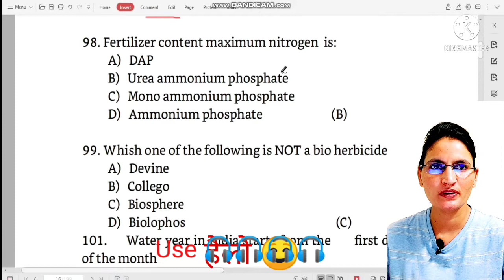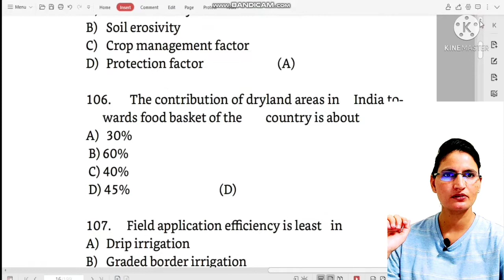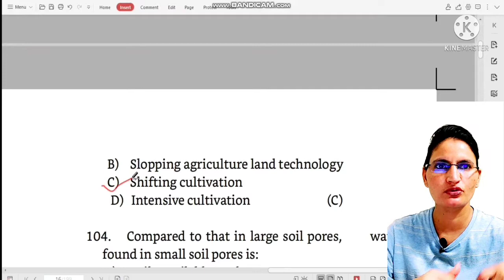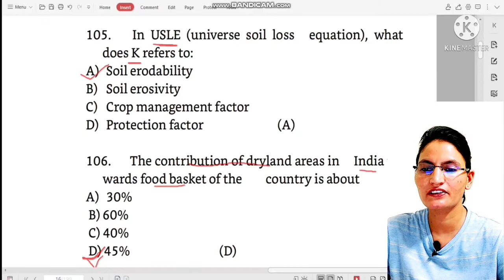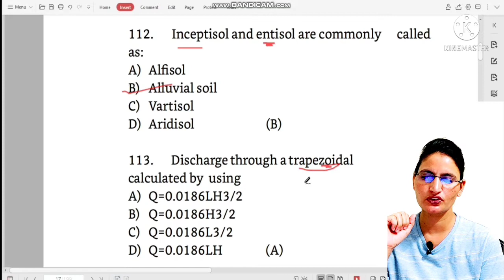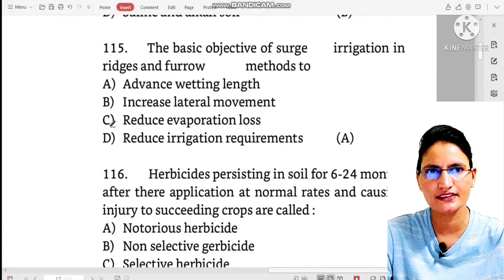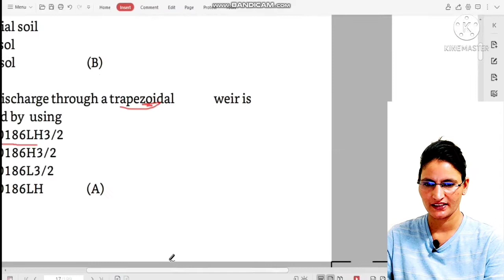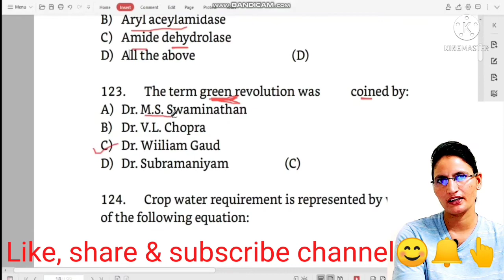Agronomy MCQ/ Part-4/BHU, ICAR-JRF/SRF/ALL AGRICULTURE COMPETITIVE EXAMS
Agronomy MCQ /Part-4/ Agriculture science objective///by Dr S Chahar Cover all old question papers questions and describe each questions in video Very important for Agriculture Students Who prepare for Exams

 link
___book on Amazon The power of Agricultural Sciences by Dr. Seema Chahar

 -(Memory Based MCQ question From Previous ICAR- JRF, SRF, IARI PhD, BHU, PG and ARS/ NET, RPSC ACF, AO, AAO Examination) -For all Agricultural Competitive Examinations (ICAR- JRF, SRF, ARS, NET, BHU, Pre-PG, Technical assistant Farm manager, AO, AAO, ACF, bank exam) in Agricultural sciences by Dr S chahar.

- BHU Pre PG (Ag.) old questions paper download -BHU Pre PG Admission/ one month preparation / BHU top rank